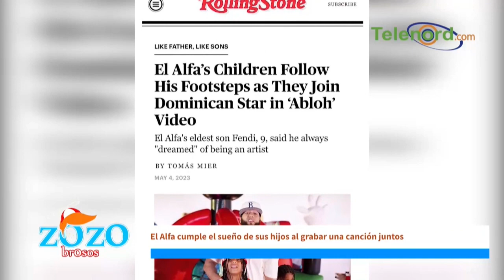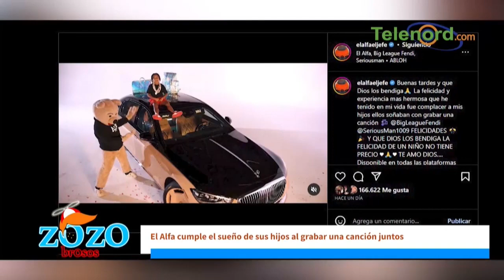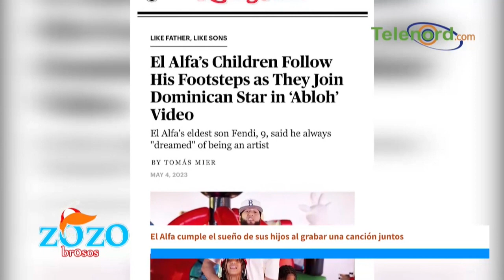El Alfa perfila a sus hijos a la música en ingles según Engels Lizardo